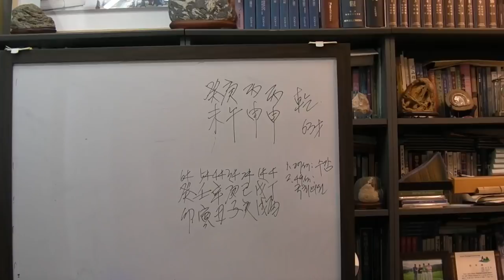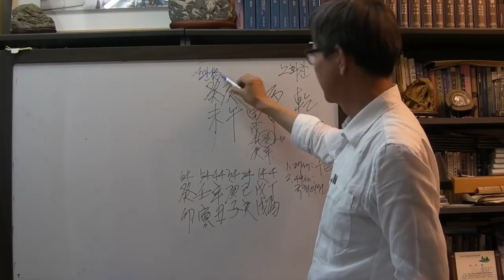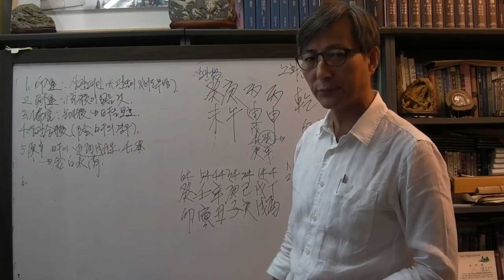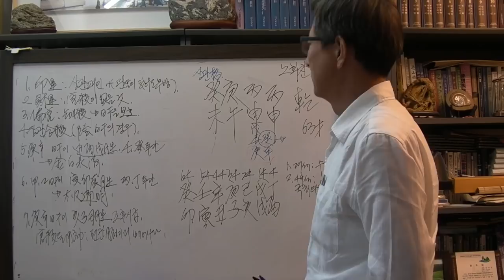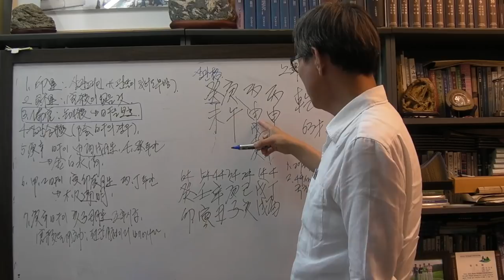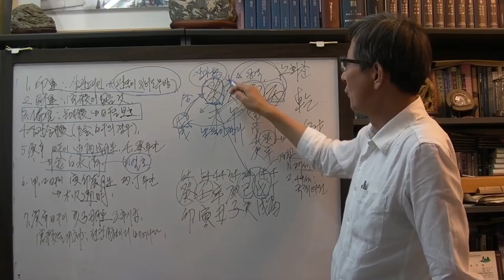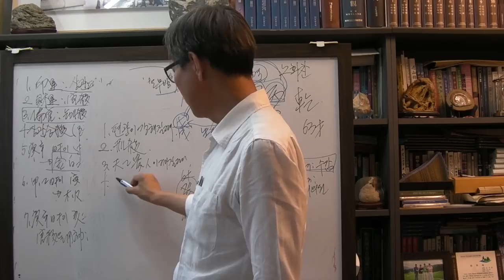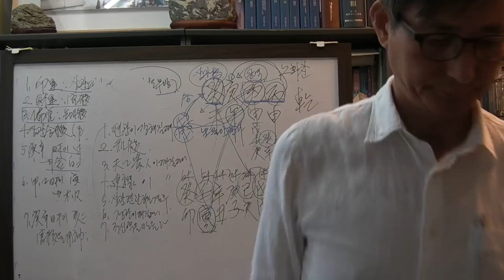안국준 사주 통변 82 (노회찬 의원 사주 경오 일주)